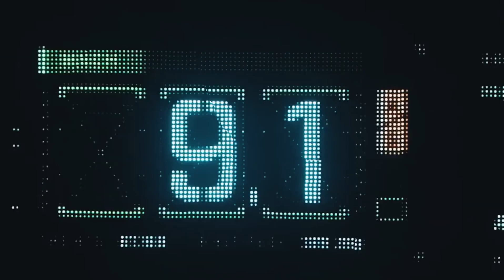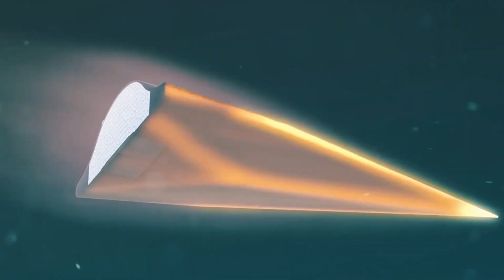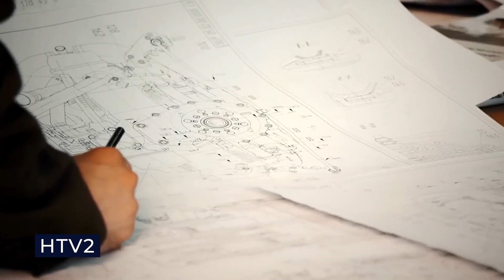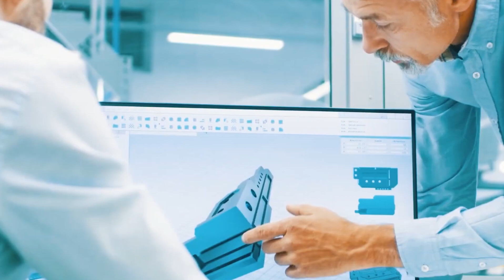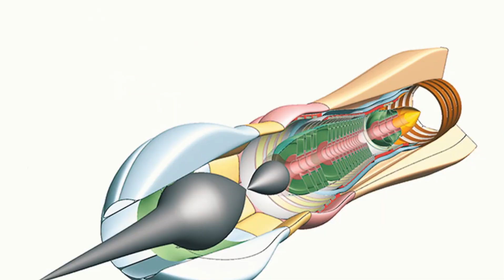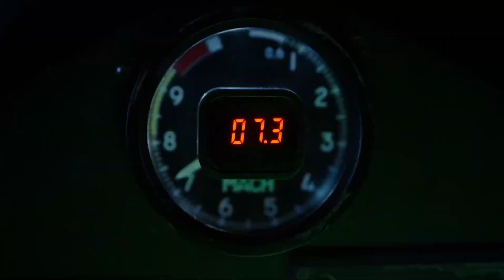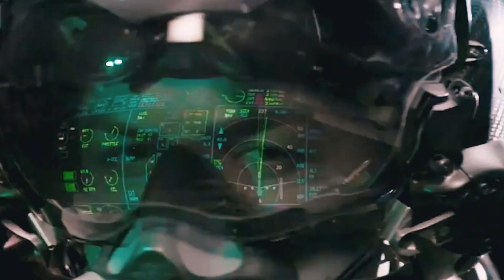Top 5 HYPERSONIC Aircrafts That Will CHANGE Aviation Forever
The future of aviation is here—and it’s faster than ever! 🌍✈️💨 In this video, we explore the top 5 hypersonic aircraft that are set to revolutionize air travel, military defense, and space exploration. These cutting-edge machines can travel at speeds exceeding Mach 5 (3,800+ mph), shrinking global travel times and pushing the boundaries of aerospace technology.

From military scramjets to commercial hypersonic jets, these incredible aircraft could make New York to London in under an hour a reality! 🚀 Which one will dominate the skies? Watch to find out!

🔹 Featured Aircraft:
✔️ Lockheed Martin SR-72 "Darkstar" (The Mach 6 Spy Plane)
✔️ Boeing Valkyrie (Hypersonic Strike & Reconnaissance)
✔️ Hermeus Quarterhorse (The Future of Civilian Hypersonic Flight)
✔️ NASA X-43A (Record-Breaking Scramjet)
✔️ Chinese DF-ZF (Superfast Hypersonic Glider)